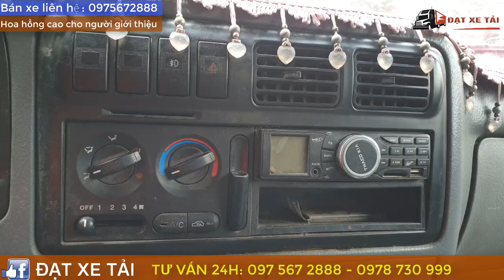NGÃ NGỬA!! Khi biết XE TẢI CŨ K165 2016 trọng tải 2.4 tấn nó lại đẹp đến vậy | ĐẠT XE TẢI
NGÃ NGỬA!!  Khi biết XE TẢI CŨ  K165 đời 2016 trọng tải 2.4 tấn nó lại đẹp đến vậy | ĐẠT XE TẢI

Tư Vấn Miễn Phí : ĐT: 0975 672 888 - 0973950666   (ZALO)
Tư Vấn MIỄN PHÍ ĐẠT XE TẢI : 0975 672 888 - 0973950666
Lộ Diện Các Dòng Toyota Dưới 200 Triệu Cũ Chất Lượng - XẾ ĐẸP 888

XEM THÊM CÁC MẪU XE TẠI SALON:

1.Mua Ô Tô Gía Rẻ: Phân Khúc 400 Triệu Mua Xe Thể Thao Nào Rẻ Và Chất XẾ ĐẸP 888

Bí Quyết Sở Hữu Ngay Dòng Xe CHẤT - - ĐẸP - BỀN Bị Săn Lùng Ráo Riết  Năm 2019